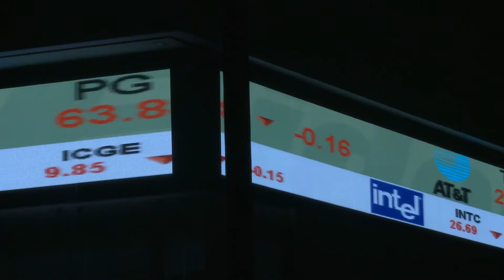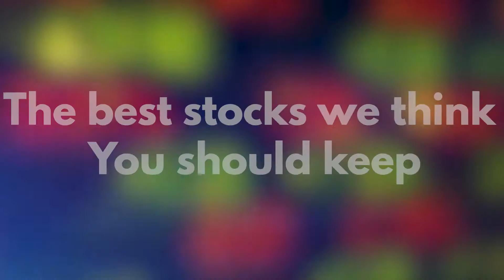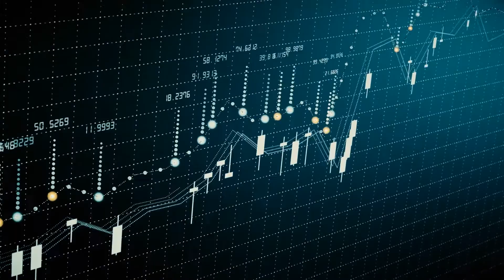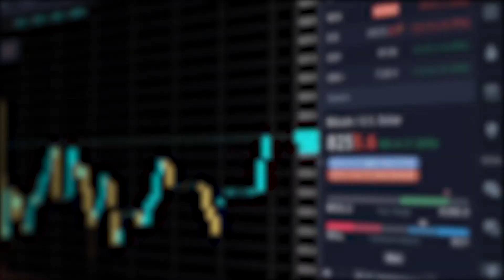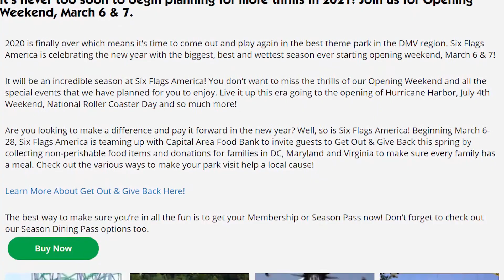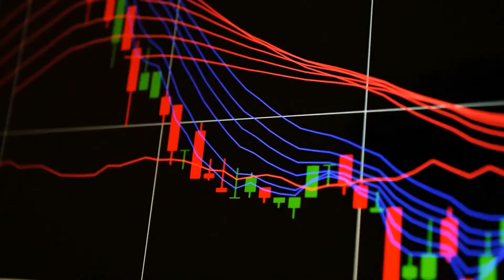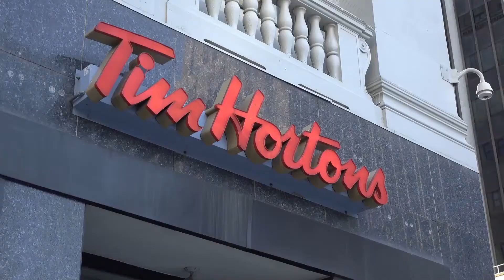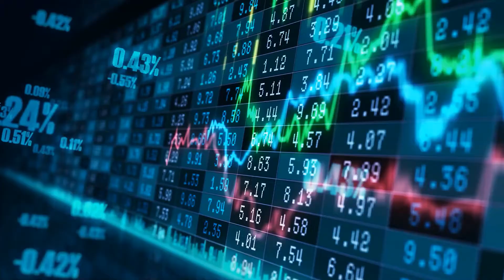STOCKS YOU MUST INVEST IN | do not make this mistake!! | huge profits 2021| financial independence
Stocks you should be investing in, if you want to be financially free that is!

So, what stocks are important and you should keep an eye on in the next few years?

In this video we will highlight some of the most important stocks everyone should invest in.

Let us know what videos you would like to see next in the comment section.

At the_wealthlab we believe that, economic development is a critical component that drives growth in our economy, creating high wage jobs, helping with financial education by providing wealth creation tips, encouraging social entrepreneurship and facilitating an improved quality of life.
In our videos we also encourage business ideas, ways to build passive income from any side hustle as an entrepreneur for best investments and dive into current affairs relating to the global economy.

We hope you enjoy and gather all the information you need.

THANKS!